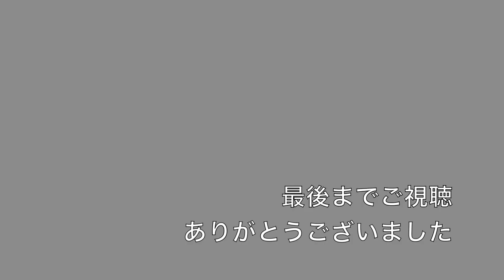コシナ製ニコンZマウント用交換レンズをオススメします！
2022年10月16日撮影。

コシナ社製ニコンZマウント用交換レンズは、ニコン純正交換レンズと同様のフォーカスリングと絞りリングの回転方向に統一されていてとても使いやすい。
しかも、ニコンZカメラのイメージセンサーに最適化した光学設計を採用。ニコンとのライセンス契約の下で開発・製造されており、電子接点によるカメラとの連携にも可能。対応ボディと最新ファームウェアの組み合わせにより、Exif情報の付与、ボディ内手ブレ補正（3軸）の利用、ピント合わせのサポート機能を使える。